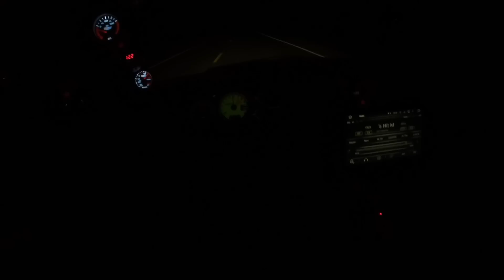Rebuilding The Blown Evo X | Ep. 8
➢ Send Me Stuff:
Devin Niemela